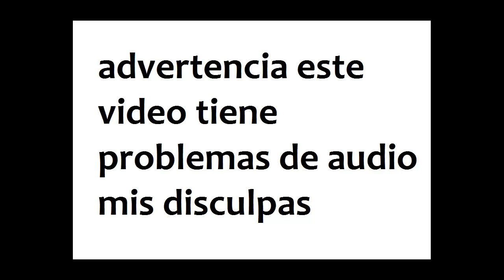nuevo juego android megapolis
por fin viviras como el presidente construyendo tu propia ciudad a partir de 2 casas de madera